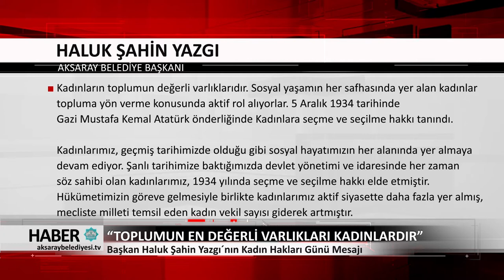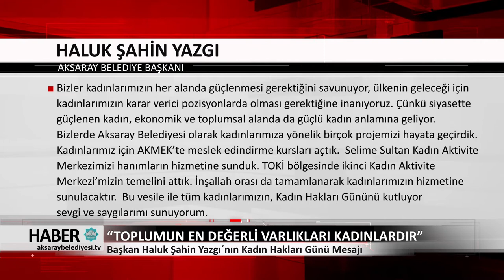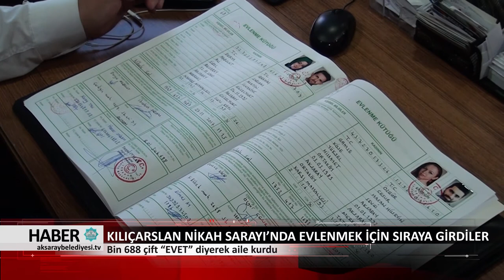05.012.2017 HABER BÜLTENİ